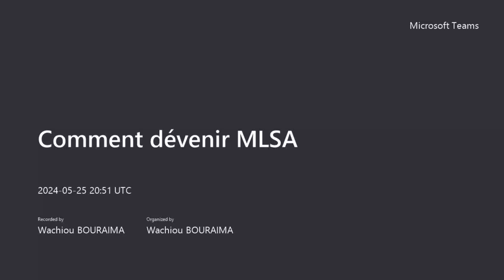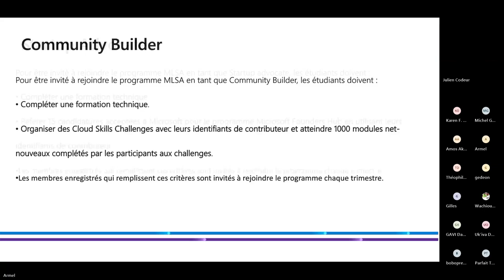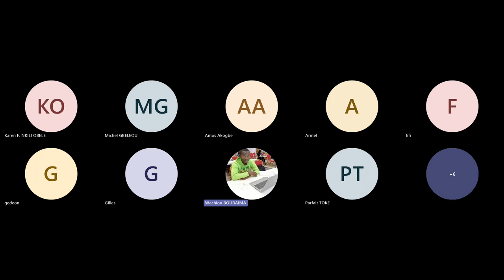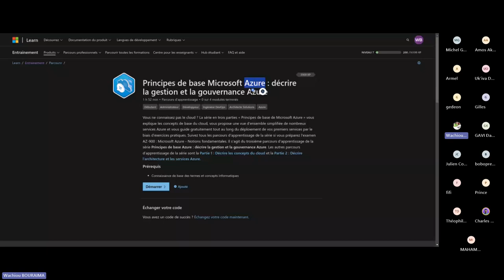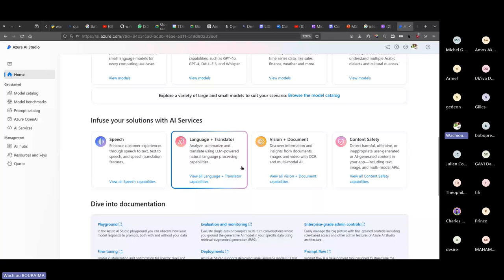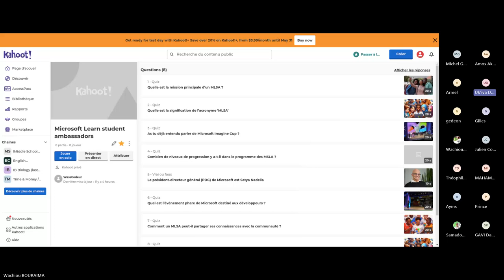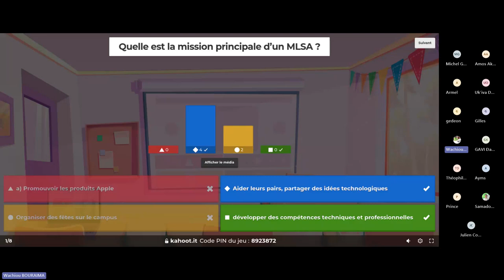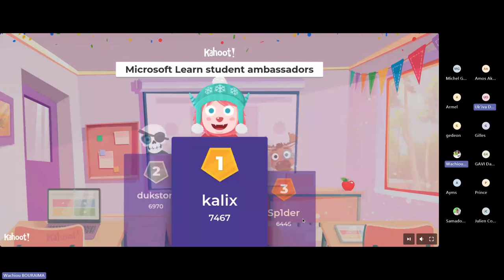Comment devenir un Microsoft Learn Student Ambassador (MLSA) - Webinaire Complet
Bienvenue sur notre chaîne ! Dans ce webinaire, nous explorons le programme Microsoft Learn Student Ambassadors (MLSA) et vous montrons comment vous pouvez devenir un ambassadeur. Rejoignez-nous pour découvrir les avantages, le processus de candidature, et écouter des témoignages inspirants de ceux qui font déjà partie de ce programme exceptionnel.
Contenu du webinaire :

    Introduction au programme MLSA
    Avantages d'être un Microsoft Learn Student Ambassador
    Étapes pour postuler et critères de sélection
    Témoignages et expériences personnelles des ambassadeurs
    Session de questions et réponses

Si vous avez des questions ou souhaitez en savoir plus, n'hésitez pas à laisser un commentaire ou à nous contacter directement.